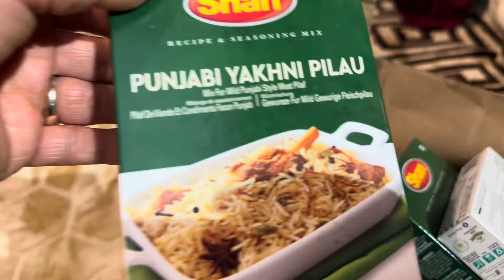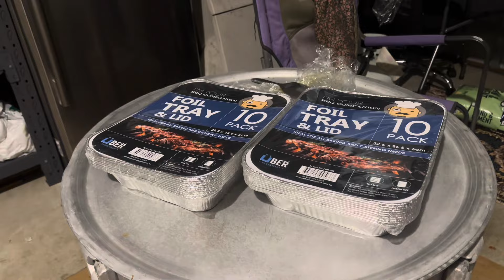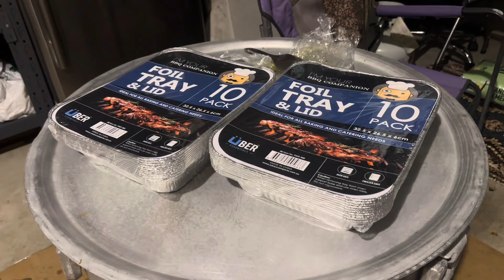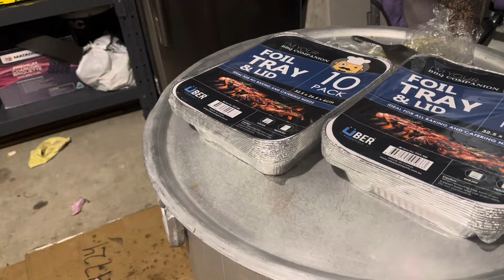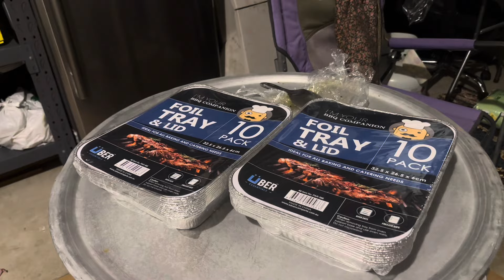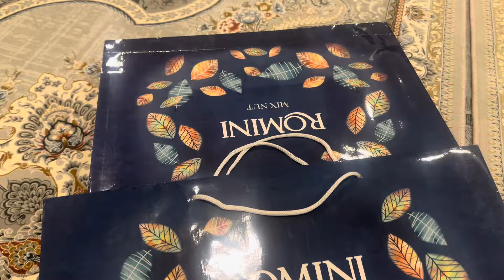Inviting all our relatives for Mubaraki my new home🏡🎁